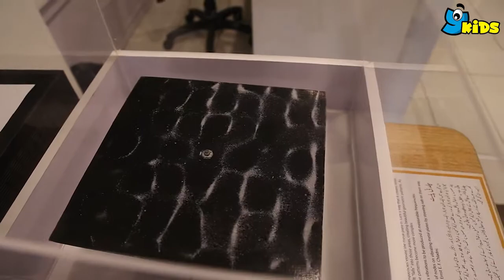Double A - TDF Magnifiscience Children's Studio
Looking for new discoveries? Join Amani in the latest episode of Double A at the TDF MagnifiScience Children’s Studio!